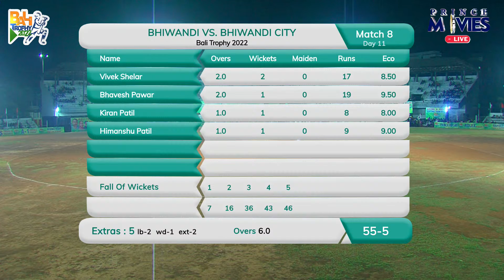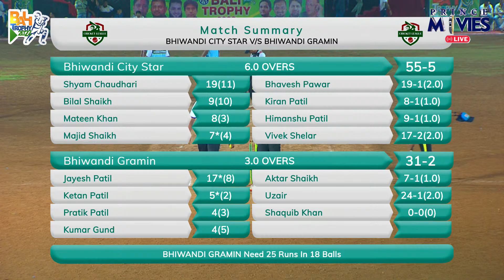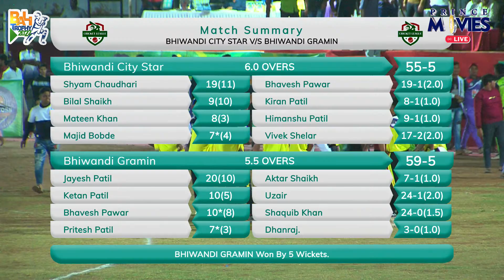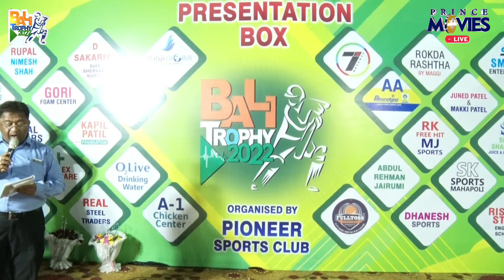BHIWANDI CITY STARS V/S BHIWANDI GRAMIN STARS | BALI TROPHY 2022